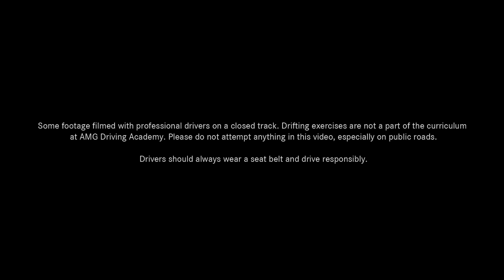AMG Driving Academy: Reindeer Games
The AMG Driving Academy family wishes you and your inner speed demon a happy holiday season.